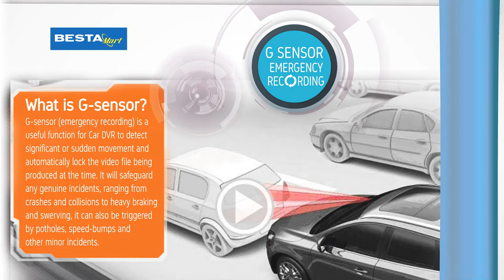AMIUX Car Driving Recorder (2 in 1 Super Slim Rearview Mirror Car DVR) - V8